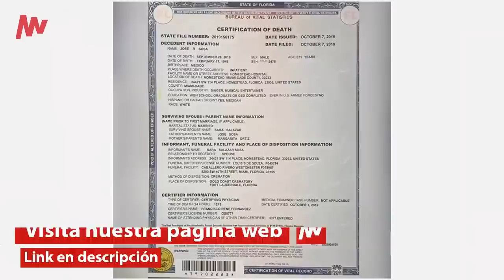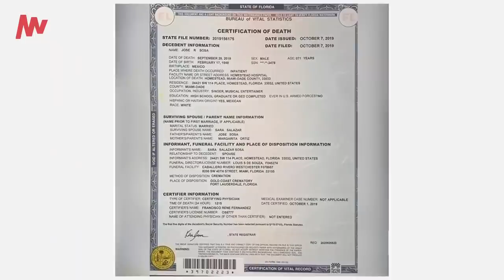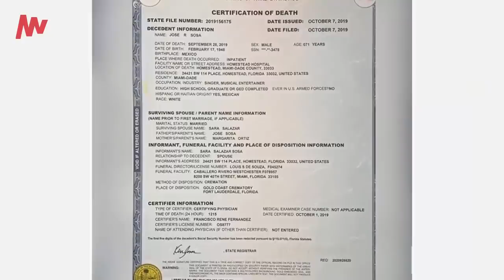MHONI VIDENTE PREDICCIONES 2020 - NoticiasViralesMX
MHONI VIDENTE ATERRA CON PREDICCIONES DICIEMBRE 2019

Hace unas horas hoy..
Triste noticia..

Videos Relacionados:
MHONI VIDENTE  PREDICCIONES NOVIEMBRE 2019 - NoticiasViralesMX